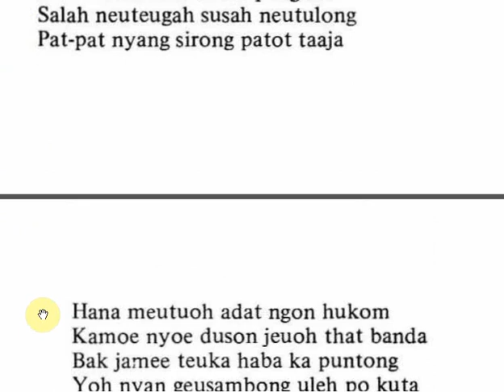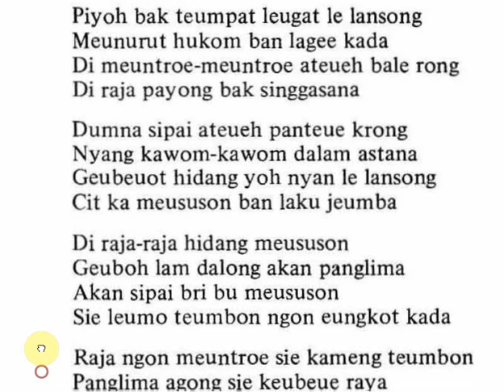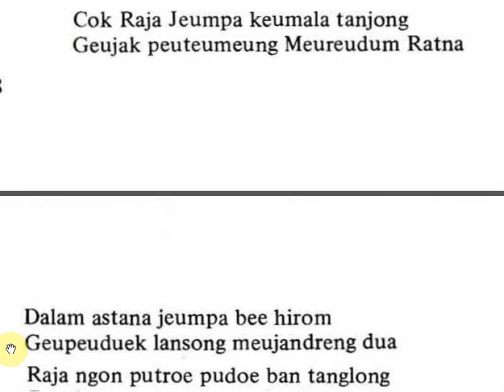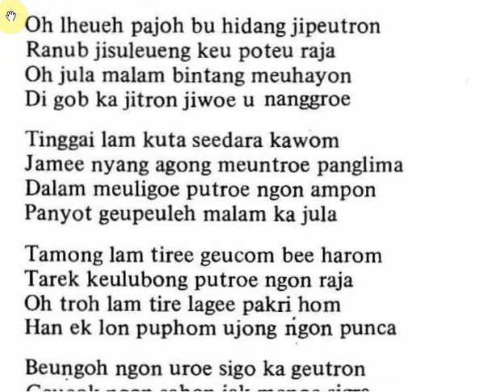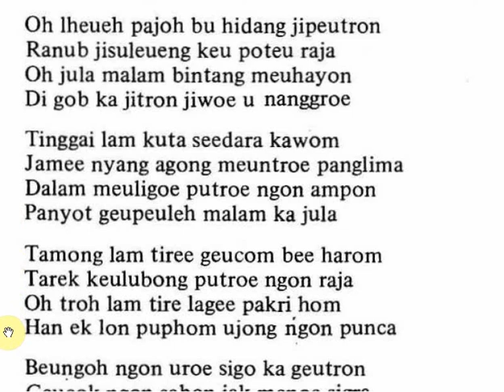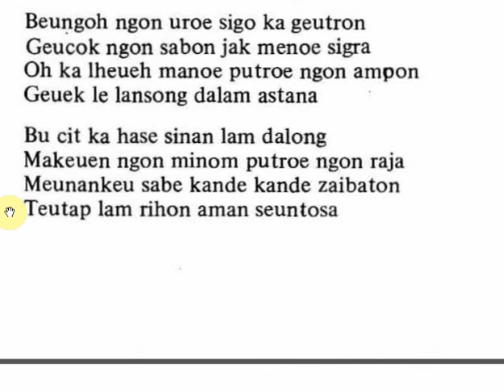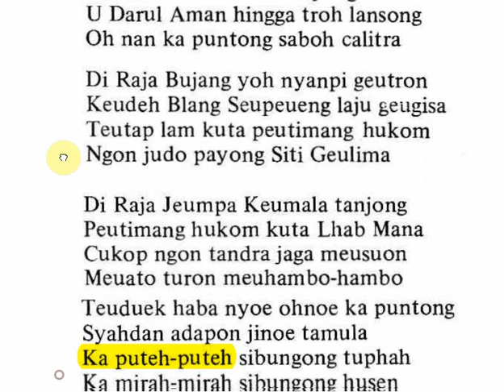037 HIKAYAT RAJA JEUMPA M137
Bacaan HIKAYAT RAJA JEUMPA.